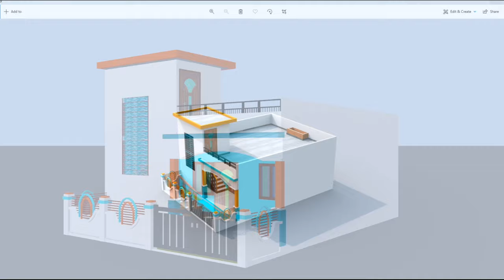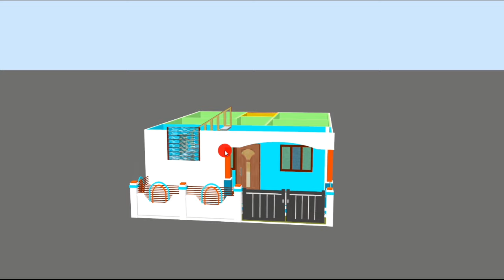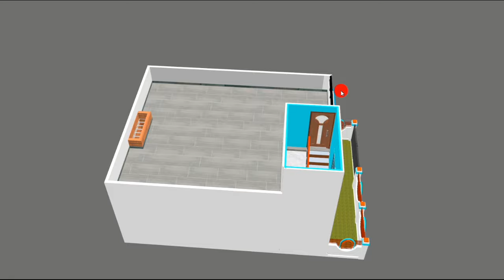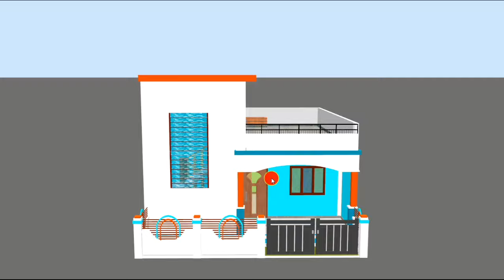simple house design in low budget | कम लागत मे बननेवाला ये शानदार घर का नक्शा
topic cover on this video:
25×35 house plan
prems home plan
house plan
house desgin
3d home plan
simple house design
house plan design stairs
house plan design 2 bedroom
home design
home plan simple
home design 3d
2 bedroom house design ideas
2 bedroom simple house design
2 bedroom plan
2 bedroom house plan
3d plan
3d home design
house drawing